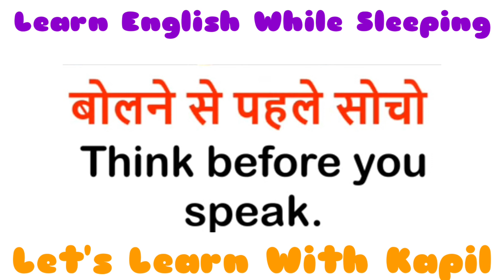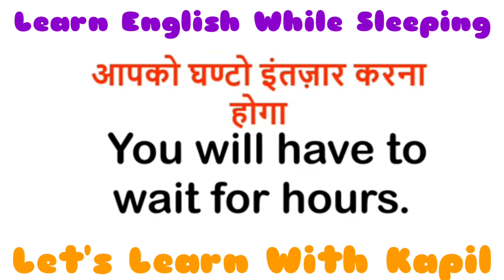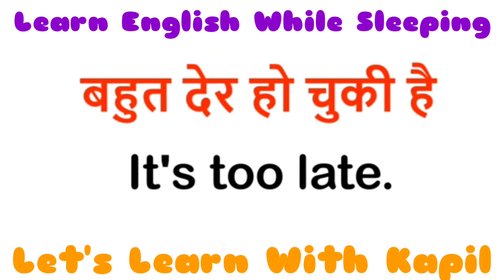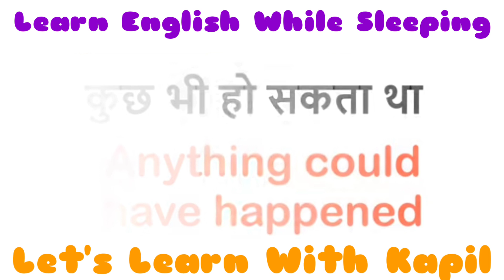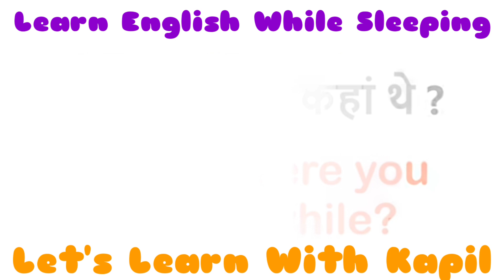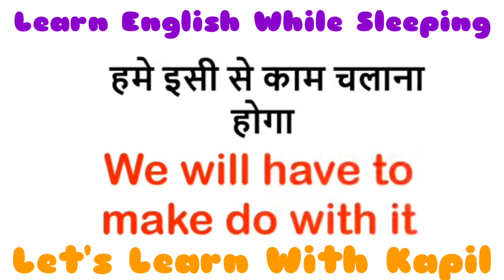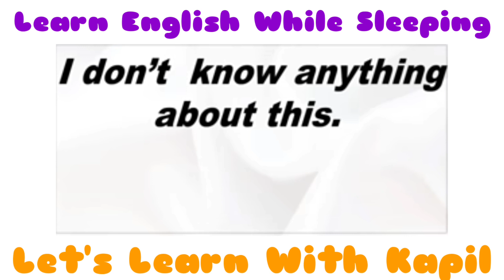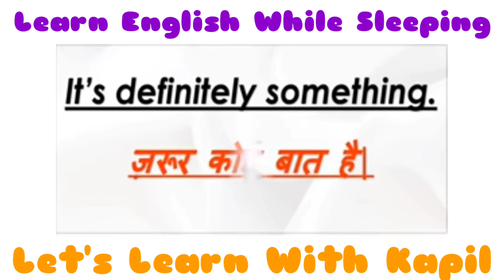Daily English Conversation Practice l Learn English While Sleeping l 500+ English Sentences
Daily English Conversation Practice l Learn English While Sleeping l 200+ English Sentences

Best method to learn English speaking is listening to English sentences while sleeping, sote hue English seekhe, aap ye video raat ko sone ke time par sune taki neend me bhi aap English seekhte rahen. Ye scientific proven method hai so aaj se hi ye videos dekhna start karen. All the best.

English conversation learn English conversation while you sleep. This video contains over 1000 words used in everyday English conversation between two people and is designed to help you identify and remember English words being used correctly in conversation. Listen to this as you go to sleep and leave on while you sleep for the best results.

हिंदी के साथ सोते समय अंग्रेजी सीखें। सोते समय अंग्रेजी सीखें भारतीय अंग्रेजी सुनना ।
अंग्रेजी बोलना सीखने का सबसे अच्छा तरीका है सोते समय अंग्रेजी के वाक्यों को सुनना, सोटे हुए अंग्रेजी खोजे, आप ये वीडियो रात को सोने के समय पर सुने तक में भी आप अंग्रेजी तलाशते रहें। ये वैज्ञानिक सिद्ध विधि है तो आज से ही ये वीडियो देखना शुरू करें। शुभकामनाएं।
अंग्रेजी वार्तालाप सोते समय अंग्रेजी वार्तालाप सीखें। इस वीडियो में दो लोगों के बीच रोज़मर्रा की अंग्रेजी बातचीत में इस्तेमाल किए जाने वाले 1000 से अधिक शब्द हैं और बातचीत में सही तरीके से इस्तेमाल किए जा रहे अंग्रेजी शब्दों को पहचानने और याद रखने में आपकी मदद करने के लिए बनाया गया है। जब आप सोने जाएं तो इसे सुनें और सर्वोत्तम परिणामों के लिए सोते समय इसे छोड़ दें।

Learn English Conversation While You Sleep Learn English Sleeping  Learn English While You Sleep Short English Listening With Subtitle . Learn English Listening While Sleeping
Listening English
Sleep Learning
Improve English While Sleeping Listening Exercise Practice
Listening English While Sleeping
Listening English Practice English Listening Practice
Listening Exercise
Listen English
Learn English While Sleeping Indian Learn English While Sleeping With  Hindi
Learn English While Sleeping 2022
English While Sleeping 2022 • Learn English While Sleeping 2022
Spoken English Video While Sleeping
Learning English While Sleeping
Learn English While You Sleep Learn English While Sleeping
Trick To Learn English Vocabulary
English Connection
Trick To Learn English Sentences
Vocabulary 2022
English 2022